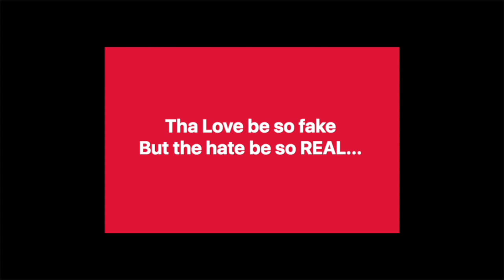Ward 13 City Hall Freaks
Opening for Ward 13 on February 17, 2018 salutes Joe Kelly Levasseur, Rich GIrard and Ted Gatsas